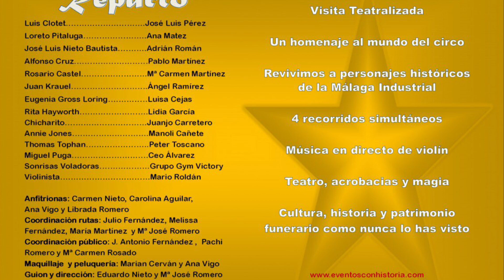Recuerdo de una noche de Verano de la Málaga Industrial en el Cementerio Histórico San Miguel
Resumen de lo vivido en la tercera Noche de Verano en San Miguel dedicada a la Málaga Industrial, un ciclo de visitas guiadas teatralizadas llevadas a cabo en el Cementerio Histórico San Miguel de Málaga.

Organiza: Parcemasa
Produce: Eventos con Historia